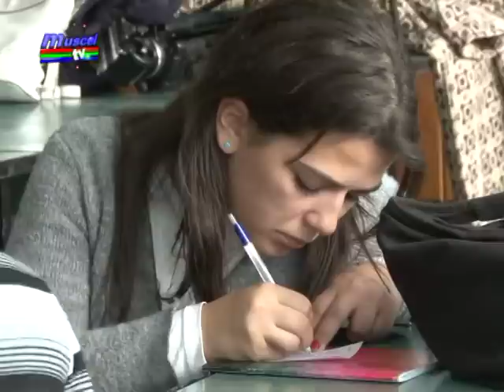Știre - Muscel TV despre Proiectul Zburd la Colegiul Tehnic Câmpulung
Știre despre cum se derulează proiectul-pilot Zburd-Educație prin coaching la Colegiul Tehnic Câmpulung difuzată de Muscel TV pe 28 noiembrie 2012.

Proiectul Zburd-Educație prin coaching, bazat pe voluntariat, a demarat în februarie 2012 și este derulat de către Asociația ROI în parteneriat cu Asociaţia Română pentru Coaching și alte organizații, cu sprijinul Ministerului Educaţiei, Cercetării, Tineretului și Sportului.

Liceele incluse în acest proiect-pilot sunt: Colegiul Tehnic de Transporturi Brașov, Colegiul Tehnic de Industrie Alimentară Terezianum Sibiu, Colegiul Tehnic Ștefănescu Iași , Colegiul Tehnic Câmpulung Muscel , Colegiul Școlar Industrial Mecanică Fină București. Aceste licee au înregistrat în 2011 o rată a promovabilității de maximum 20%.

Universitatea București -- Facultatea de Psihologie și Științele Educației sprijină proiectul în activitatea de evaluare a rezultatelor. Inițiativa beneficiază de sprijinul programului Raiffeisen Comunități. Alt susținători ai proiectului sunt Ibis Hotels și editura Elena Francisc.